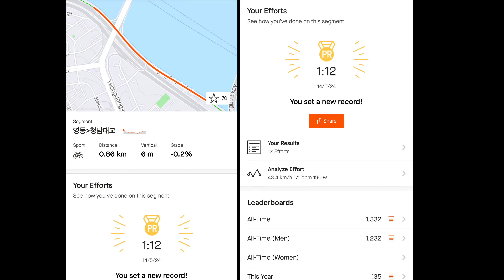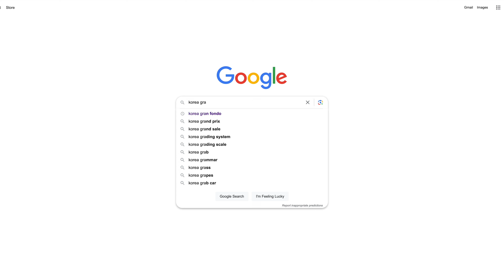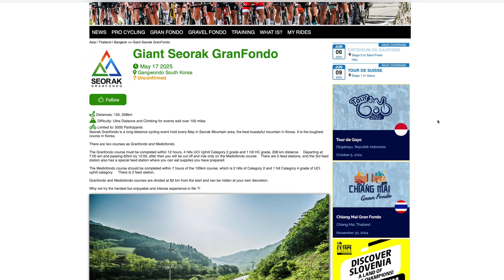What's it like to visit Seoul, South Korea for road cycling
Experimenting with a different format for this video. I just wanted to talk about what it's like to be a road cyclist in Seoul. Lots of videos about bikepacking already so this one's for the more serious, lets say, speed conscious cyclists 😄

🌐 FIND DAILY STORIES FROM WHEREEVER I’M CURRENTLY RIDING ON MY INSTAGRAM